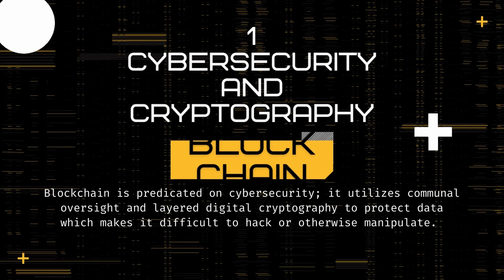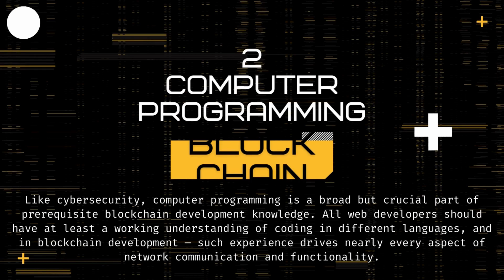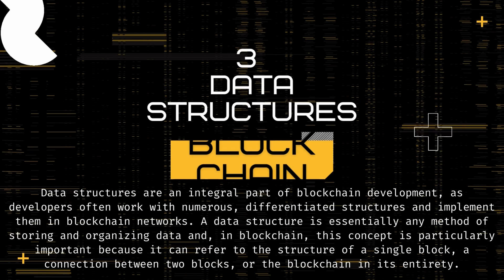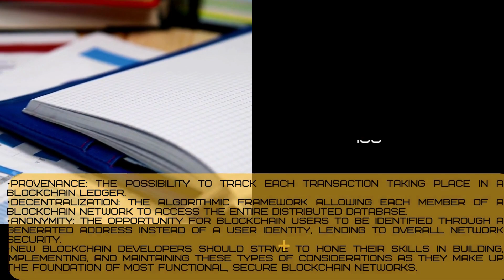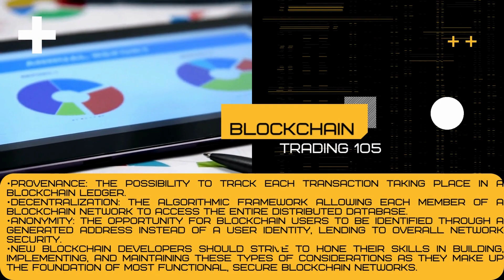What are the Skills Required for the Blockchain Experience